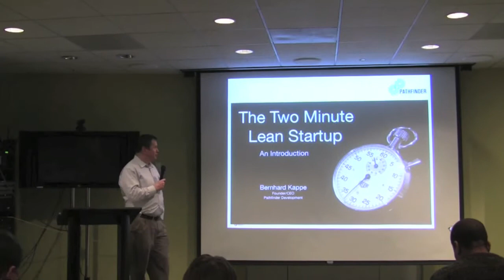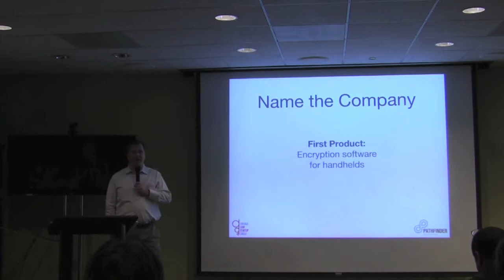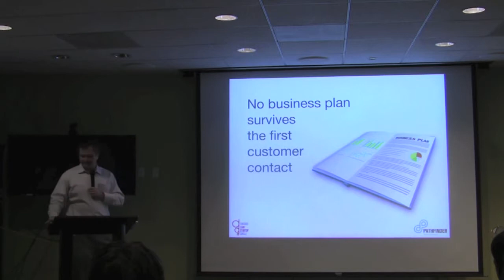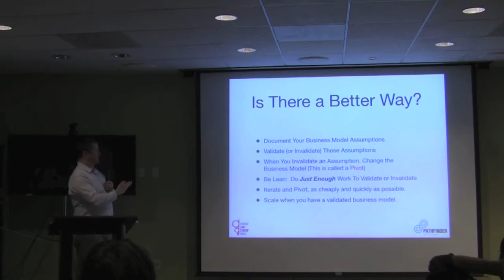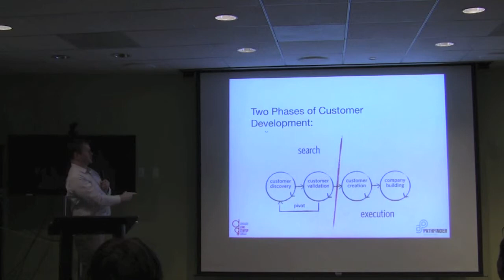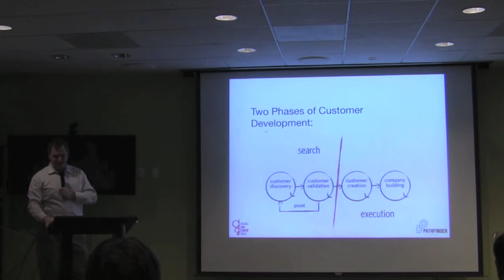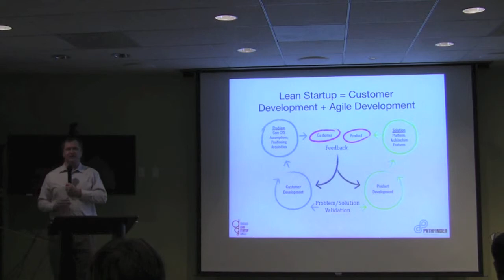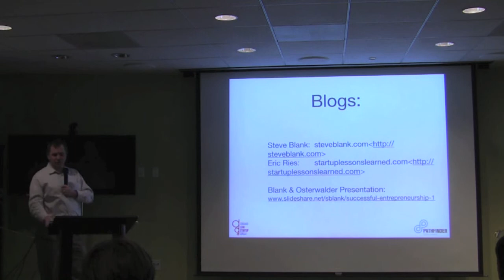Chicago Lean Startup Circle Introduction to Lean Startups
A brief introduction explanation what a Lean Startup is given by
Bernhard Kappe to the members of the Chicago Lean Startup Circle.